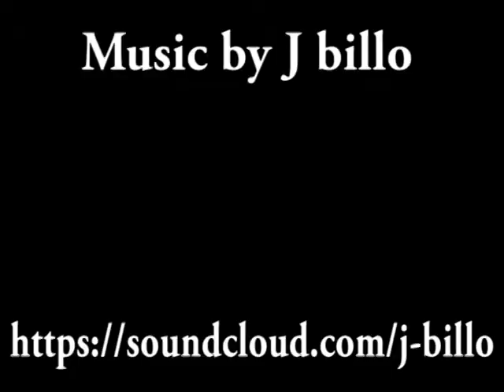A video a day. 56 Tiny dream catchers.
Today is a video of me and Luna making dream catchers for my sisters wedding decorations. I will be posting more videos showing off our wedding ideas in the coming months. Luna has even started a blog about the wedding decorations we'll we be working on all sorts of favors garlands table pieces  lots and lots so a bit on the girly side but i promise the videos will vary and it wont all be girly times.